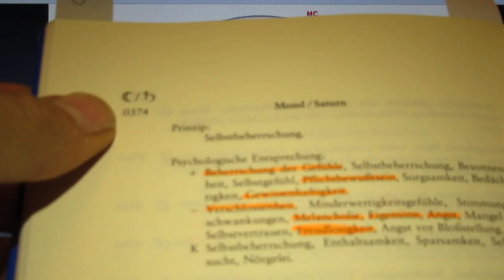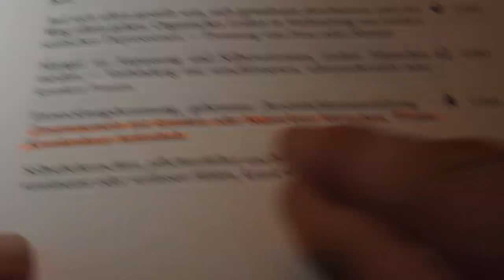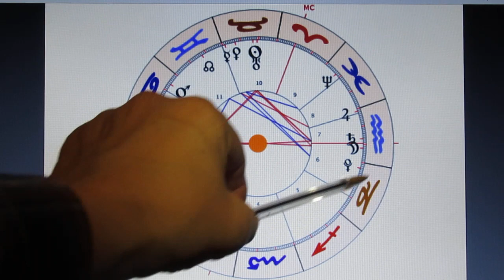4/6 - ME-90-JU - 03.05.2021 - geplante Versenkung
Die SONNE steht als H1 & H2 für DEUTSCHLAND & für die Wirtschaft im 10. Haus. An sich ist das eine gute Stellung, denn es steht für Ehrgeiz, Engagement und Zielorientiertheit. (Erfolg ergibt sich logischerweise aus hartnäckigem Fleiß.)
Doch stehen einige Faktoren nicht so gut, dass die oberen Aussagen hinfällig sind. Denn bereits die Konjunktion zu URANUS H7 & H8 zeigt mir jenen Untergang, der von Feinden organisiert bzw. in Vertragswerken geregelt wurde. Die Position in 10 erhält somit einen völlig anderen Beigeschmack - nämlich die potentielle Unterstützung durch die STAZIFANTEN - dem schlimmsten Feind im eigenen Haus!!!